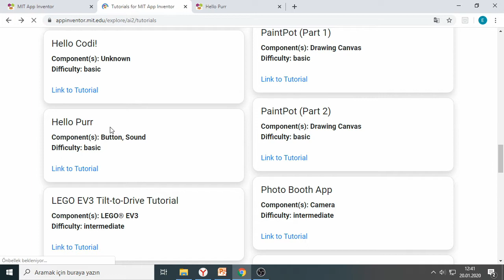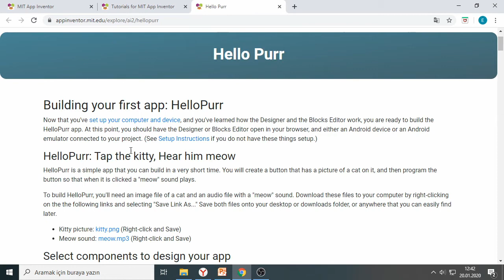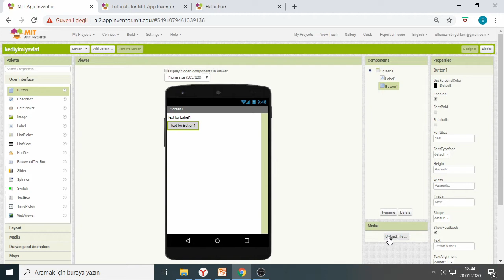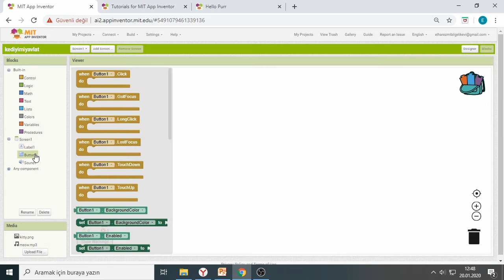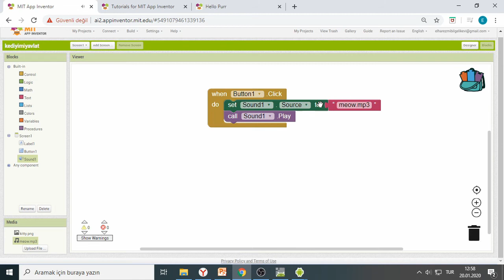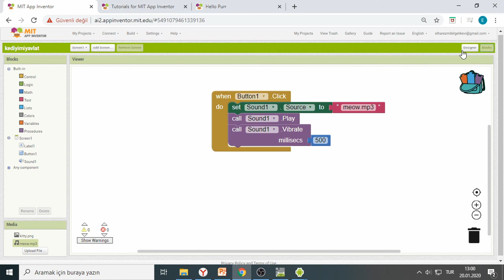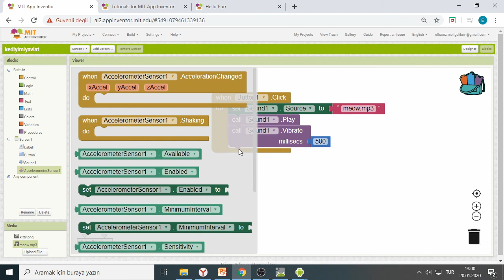App Inventor2-Ders57-Kediyi Miyavlat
Kediye dokunduğumuzda yada telefonu salladığımızda kedinin ses çıkarmasını sağlayabiliriz.